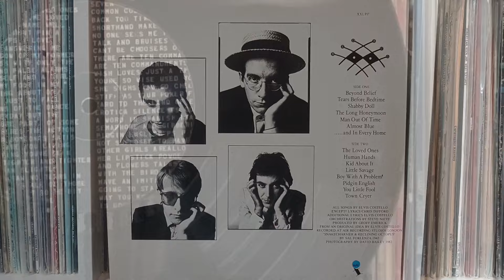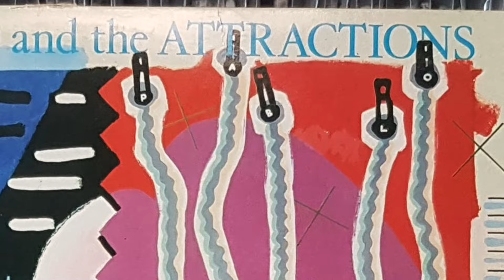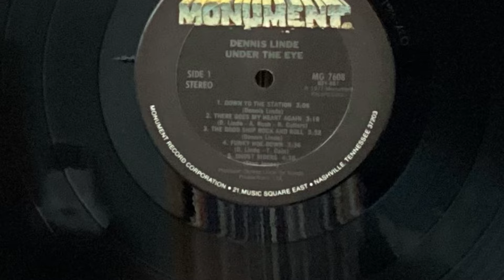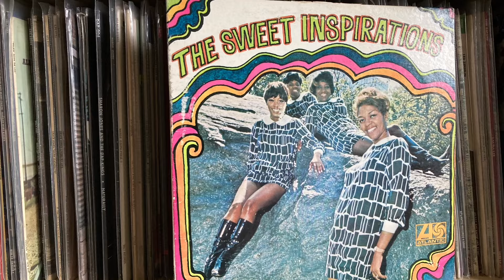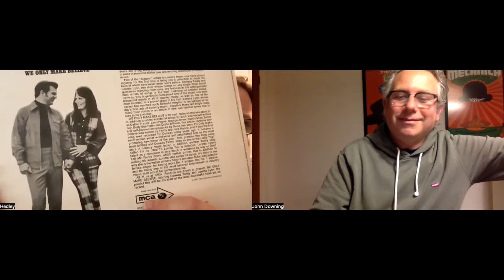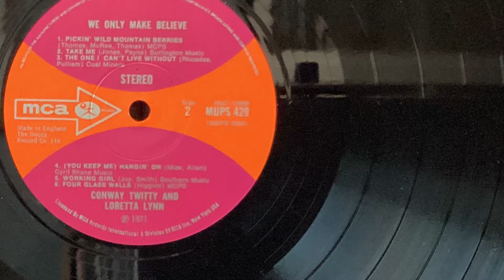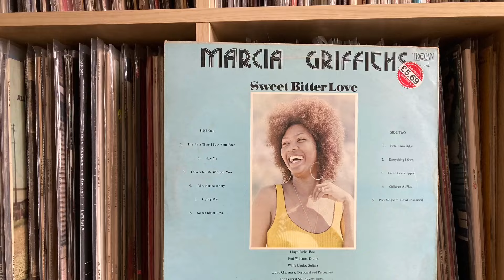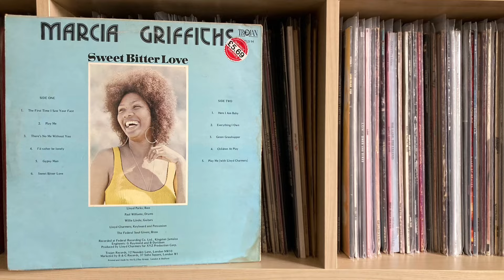‘The Pub Jukebox’ with Another Fat Bearded Man Talking About Records - ALBUM TRACKS